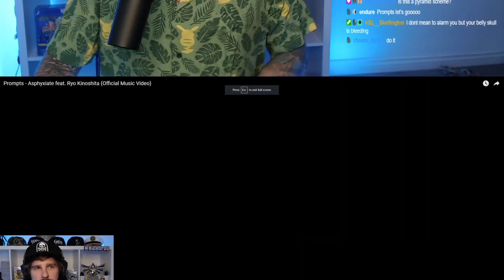Prompts - Asphyxiate | RichoPOV Reacts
This is my new favourite band. Do yourself a favour and go check them out!!!